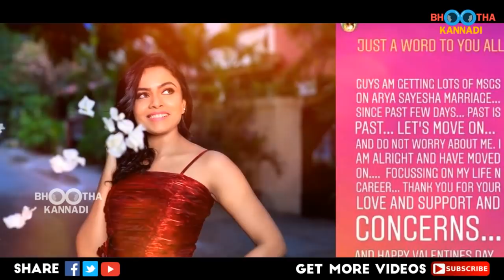20 நாளில் ஆர்யா - சாயீஷா கல்யாணம்! கொந்தலித்த சீதாலட்சுமி அதிரடி கருத்து? Arya | Seethalakshmi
20 நாளில் ஆர்யா - சாயீஷா கல்யாணம்! கொந்தலித்த சீதாலட்சுமி அதிரடி கருத்து? Arya | Seethalakshmi